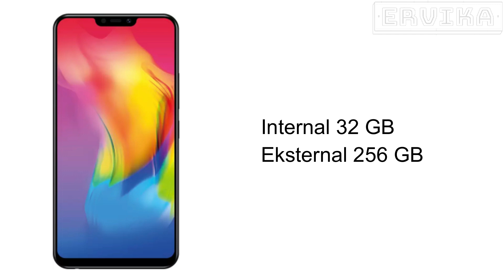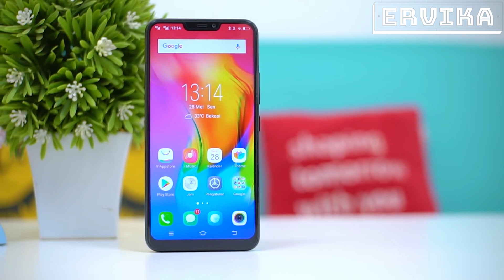Harga Vivo Y83 Dan Spesifikasi Lengkap !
Hai semuanya berjumpa lagi dengan Ervika nih :)

Nah kali ini Ervika akan memberikan informasi tentang Harga dan Spesifikasi Vivo Y83.

Harga Vivo Y83 : Rp 2,7 Jutaan

Sumber Harga : Lazada.co.id

NOTE : HARGA MUNGKIN BERBEDA, TERGANTUNG TEMPAT ATAU TOKO YANG MENJUALNYA.